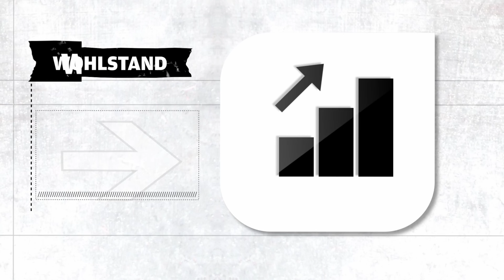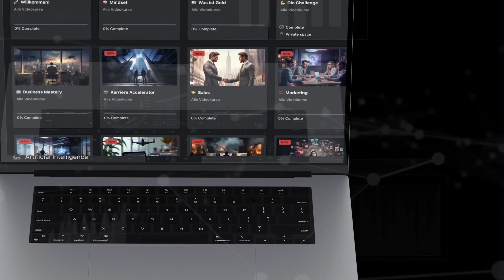BRABUS CEO unzensiert -Firmenübernahme, Celebrities, Entwicklung Deutschlands, uvm. | GROWTH PODCAST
In unserer neuen Podcast-Folge tauchen wir in die Welt einer der krassesten Personal Brands Deutschlands ein. Vor wenigen Wochen haben wir Constantin Buschmann, CEO und Inhaber von BRABUS, vor Ort in Bottrop gesprochen. Mit prominenten Kunden wie Cristiano Ronaldo und Drake wird deutlich, dass Constantins Expertise in digitaler Transformation, Modernisierung und einem erfolgreichen Markenaufbau unübertroffen ist. Er teilt faszinierende Einblicke und Geschichten über seine Arbeit und die Schaffung eines einzigartigen Markenerlebnisses.

🕐 TIME STAMPS:

00:00 - Einführung
12:10 - Vision
14:30 - Unternehmertum
25:30 - Das Leben von Constantin Buschmann
32:00 - Constantin Buschmann über das Leben
36:15 - Das Lernen lernen
41:45 - Leidenschaft
45:25 - Luxus
48:40 - Buschmanns WARUM
58:40 - Alternativer Weg
1:04:00 - Alles nur Glück?
1:12:00 - Deutschland
1:16:50 - Investieren
1:18:30 - Was würdest du weitergeben?
1:20:00 - Ziele